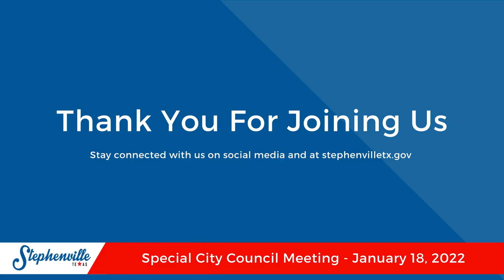1/18/2022 - Special City Council Meeting